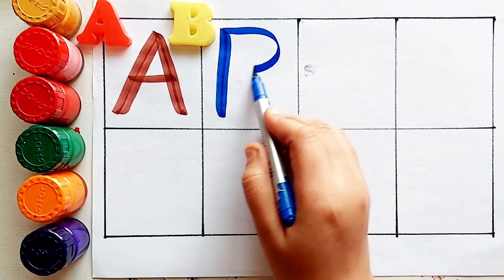Learn to count numbers, shapes for kids | Numbers Counting 1 to 100, count 123 | Learning videos,57